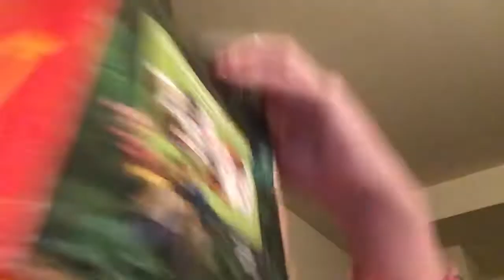September 19, 2020